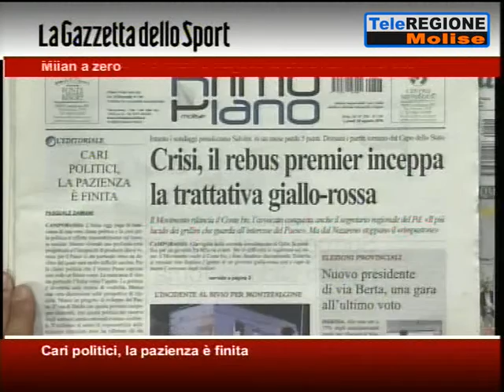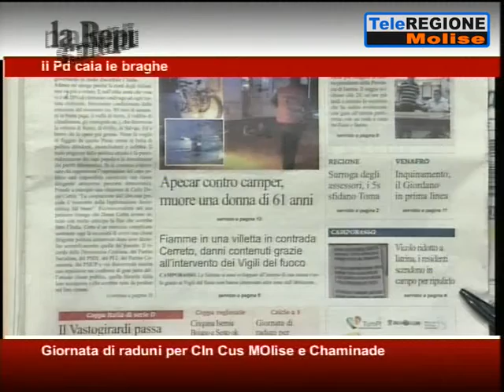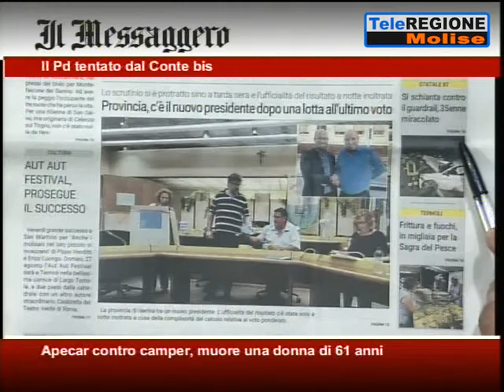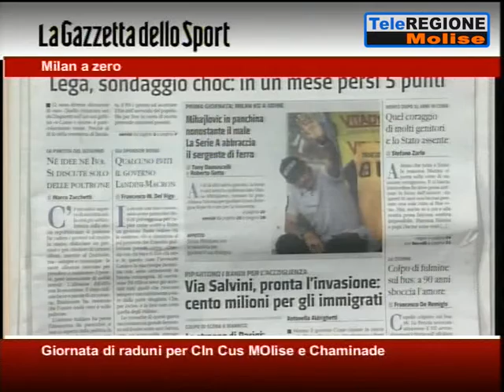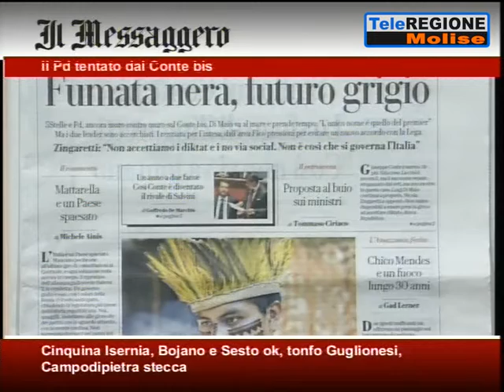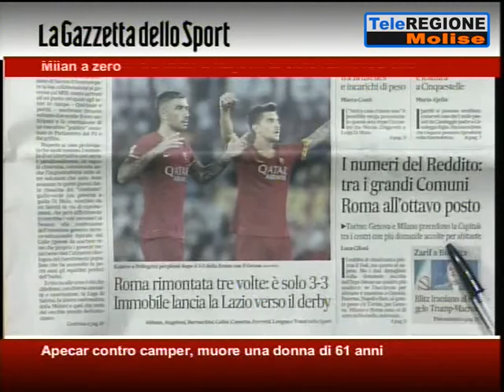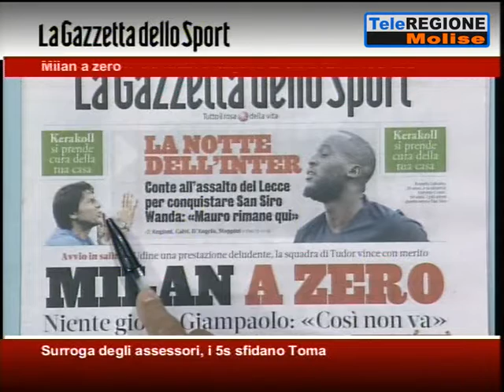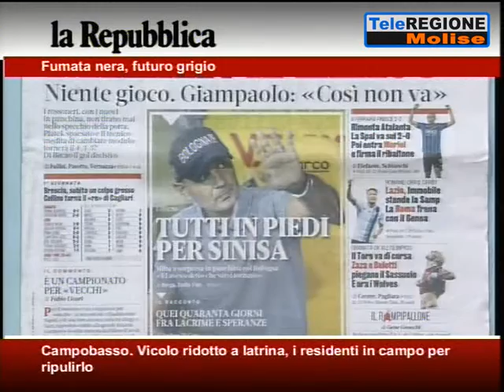Rassegna Stampa - 26/08/2019